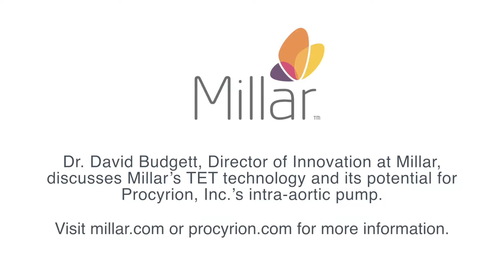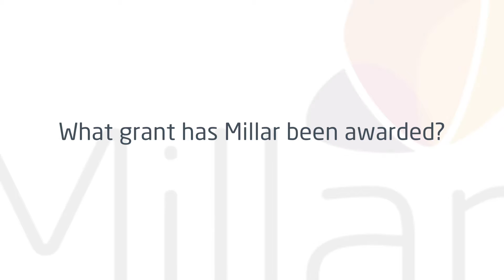Millar Transcutaneous Energy Transfer Technology Potential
Dr. David Budgett, Director of Innovation at Millar, discusses Millar's TET technology and its potential for Procyrion, Inc.'s intra-aortic pump.